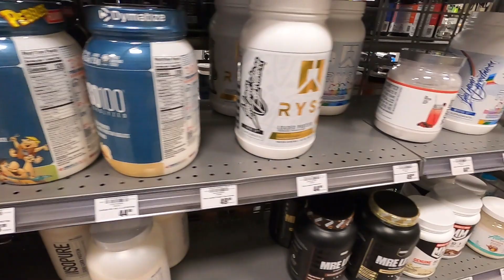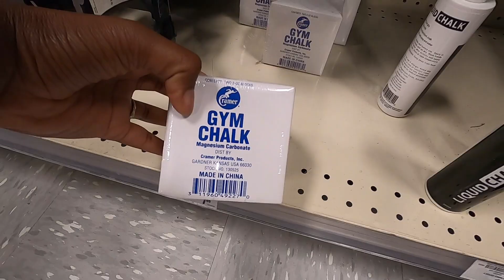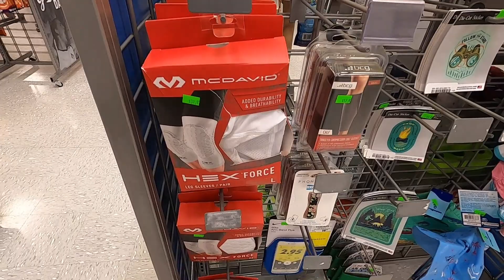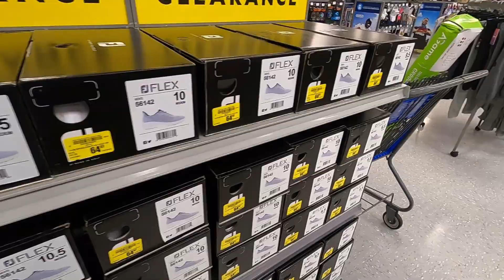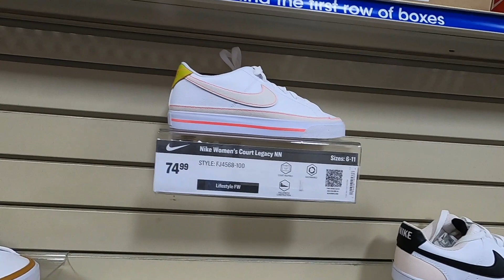Academy Sports & Outdoors l Shop with Me l Sneakers & Clearance Deals!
Come shop with me to Academy Sports & Outdoors!  I popped in to pick up some gym chalk and cheerleading shoes for my family and stumbled upon tons of cute sneaker and lots of clearance deals!!!

Filmed on Gopro Hero 8 camera